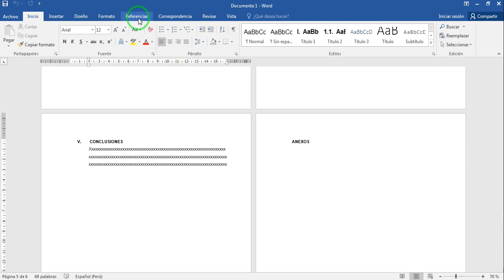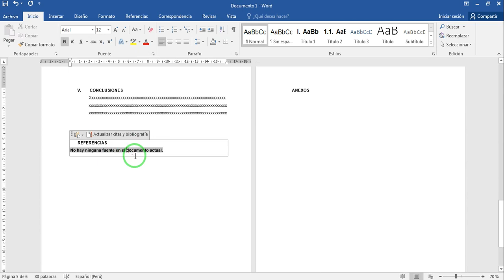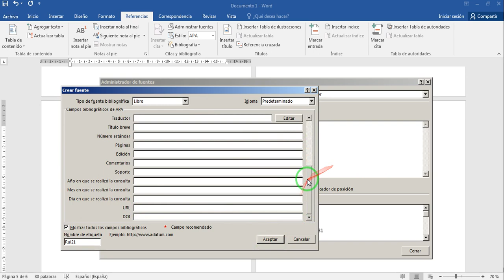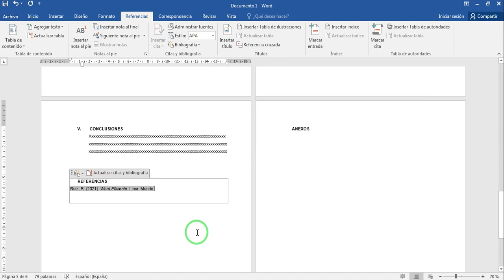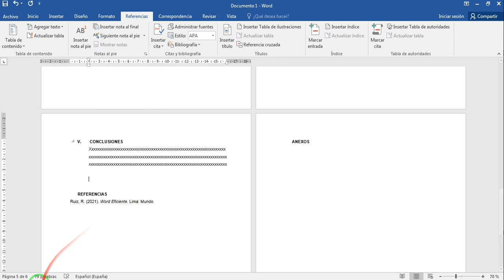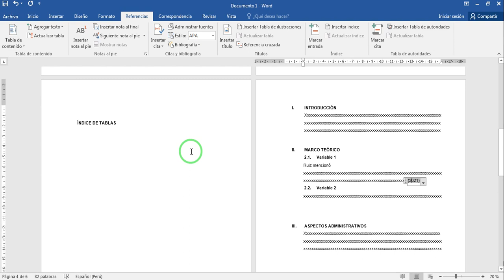AGREGAR BIBLIOGRAFÍA (REFERENCIAS) EN WORD | Sé más eficiente con SuperWord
¿Cómo hacer tu Tesis? - Asesoría Especializada

Saludos a todos, hace algunos años inicié como asesor de tesis y les dejo aquí algunas recomendaciones para evitar perder el tiempo en la diagramación o configuración de tu archivo de word, de manera que tengas más tiempo para lo que realmente importa: ¡TU TESIS!